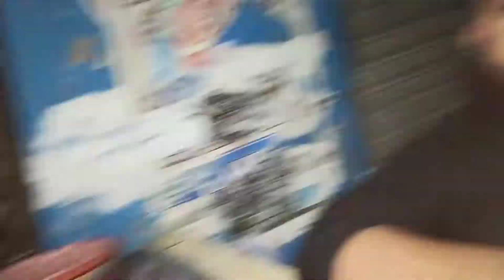my first viral vlog l ducky bhai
Your worries
 daily vlog
vlog
daily vlogs
daily vlogs philippines
kerala vlog
malayalam vlog
family vlog
vlogs
adventures with danno daily vlog on youtube
korean daily vlog
weekly vlog
daily vlog channel
family vlogs
daily vlog tenerife